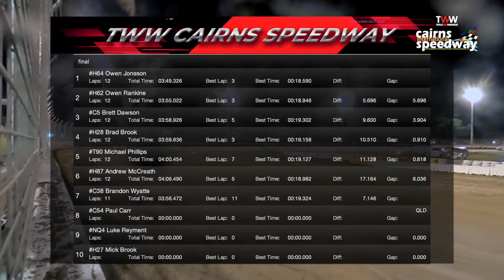May 28 at TWW Cairns Speedway - Super Street Sedan Feature Race City vs Country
May 28 at TWW Cairns Speedway - Super Street Sedan Final City vs Country with Nathan Ramm and Andrew Lister.